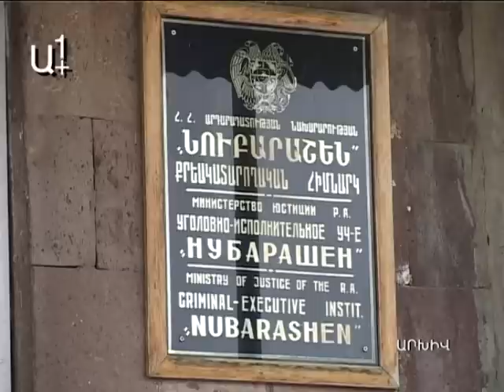Ցմահ դատապարտյալներ.2 տեսակետ